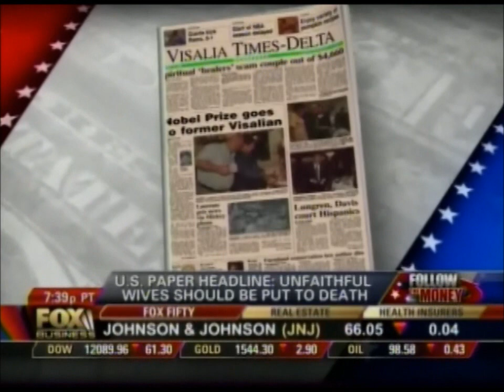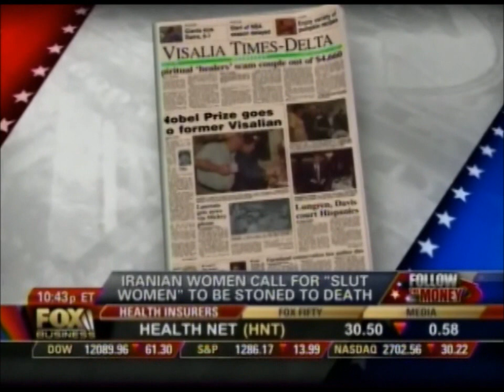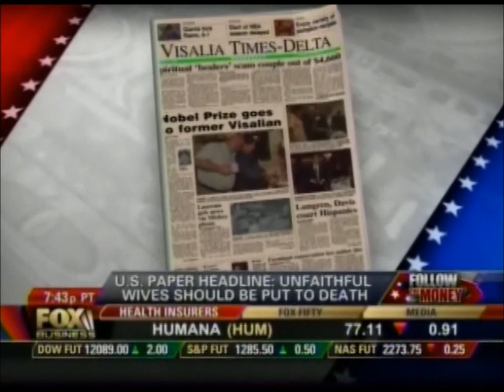FOX Business: Christina Abraham Discusses Sharia Paranoia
ERIC BOLLING:  "Many Americans fear that Mosques in our neighborhoods in America are teaching Muslims that Sharia law should be practiced at any cost.  Do you disagree?"

CHRISTINA ABRAHAM:  "First of all I think that we need to understand that Sharia is just religious law; to the extent that people use religious law, or Islamic law, to inform the way they get married, the way they write a will, the way they enter into business transactions.  That's a part of their everyday lives.  But the majority of Muslims living in the United States don't want to see Sharia law imposed as some part of a government obligation, or something that's enacted by law, or anything of that sort."